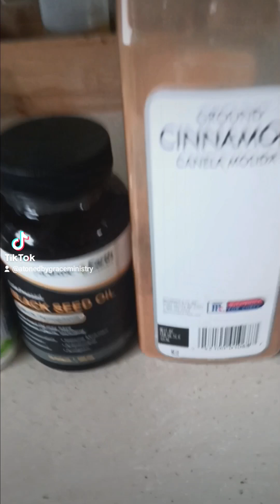Think for yourself; diete naturale 🎯✝️🕯